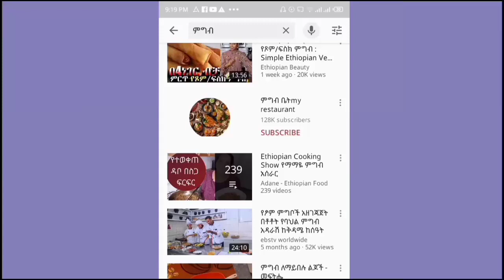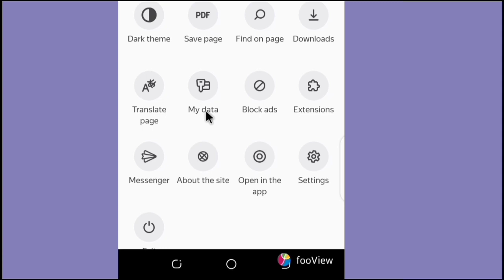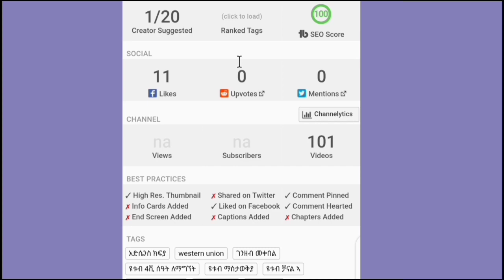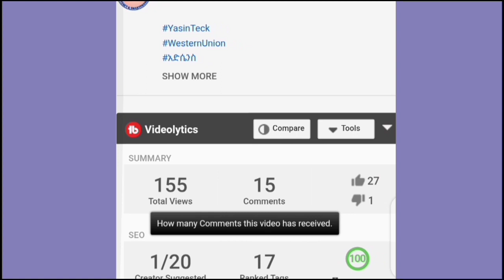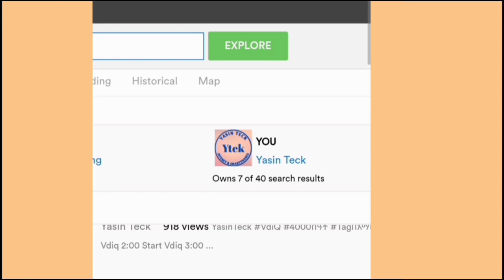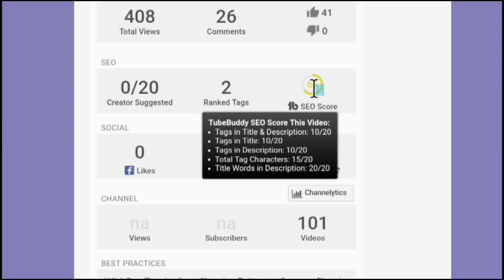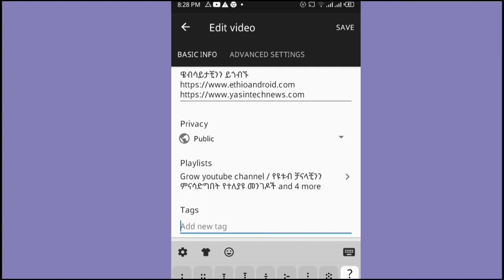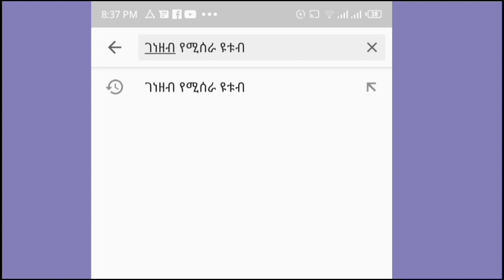በ 2 ወር ሞኒታይዝ ለመሆን ከፍተኛ ጥራት ያለው Tag በአማርኛ አጠቃቀም ምስጢር |YASIN TECK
የተከበራችሁ የቻናሌ YASIN TECK ቤተሰቦች በዚ ቪድዮ Tubebuddy Extension በመጠቀም ቪድዮቻቺን ከሁሉ በላይ ሆኖ Search ላይ እንዲመጣ ለማድሰግና ለቪድዮቻቺን Tag በአማርኛ በመፈለግ እንዴት መጠቀም እንዳለብን እናያለን።
ሞኒታይዝ ለመሆንና Tag በአማርኛ አጠቃቀም

ይመቻቹ
የተለያዩ አስታይትና ጥያቀወች ካላችሁ
በትዊተር follow ያድርጉን